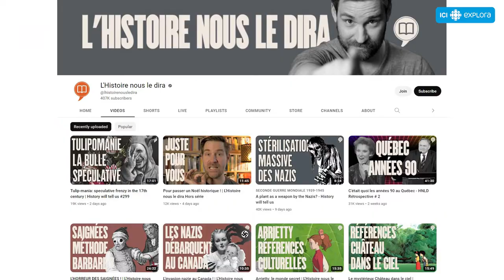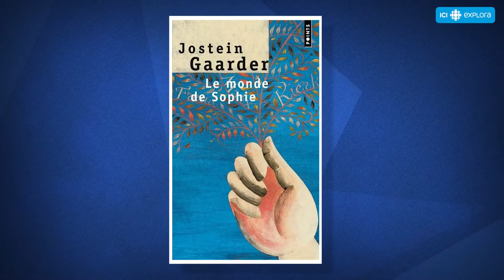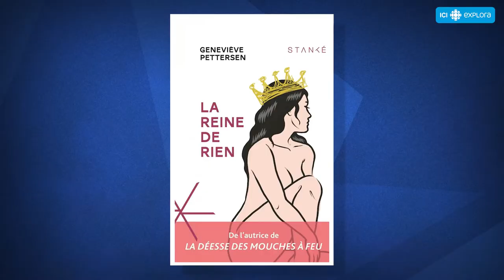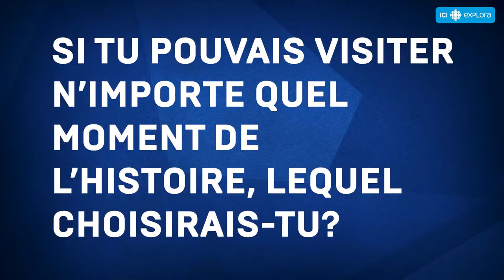L'histoire sous le regard de Laurent Turcot | La folle histoire de la médecine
Entrevue avec Laurent Turcot, historien et animateur de la nouvelle série La folle histoire de la médecine, tous les vendredis à 19 h 30 sur ICI Explora.